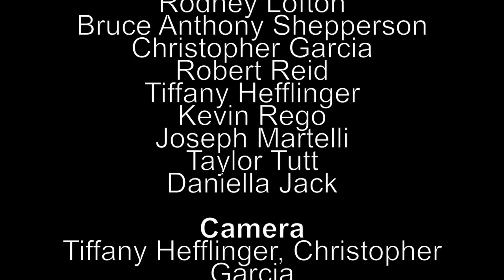Fight Call Presents - 13th Hour Part 1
The last moments of a group of survivors in the End Times